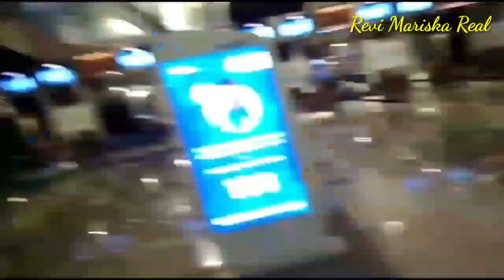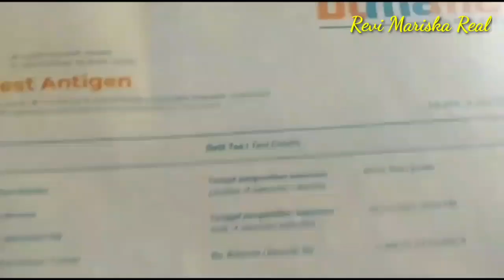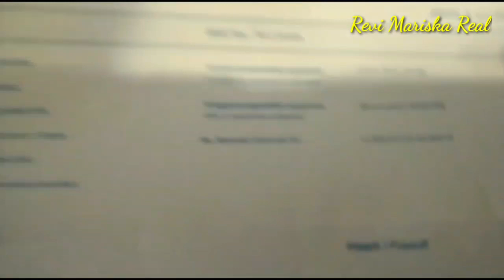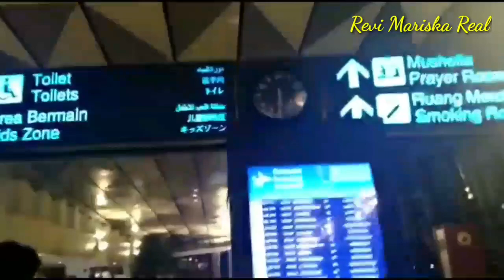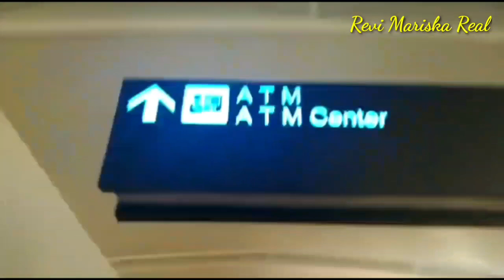Let's Go Short Escape | Vlog Revi Mariska